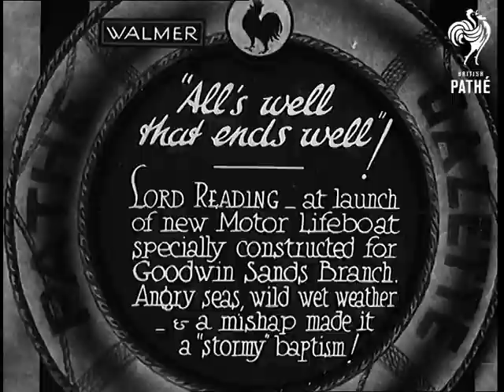"All's Well That Ends Well"! Aka Alls Well (1933)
Full title reads: "Walmer. All's Well That Ends Well. Lord Reading - at launch of new motor lifeboat specially constructed for Goodwin Sands Branch. Angry seas, wild wet weather and a mishap, made it a 'stormy' Baptism!"

Walmer, Kent.

Lord Reading (Sir Gerald Rufus Isaacs) shelters under an umbrella as he makes speech about new lifeboat. Shots of lifeboat and crew. Unidentified lady pulls cord to launch the lifeboat.

The Walmer lifeboat slides down the slipway - it starts off okay and then tilts and comes to a halt. Men have to push and tug on ropes to get the boat down to the sea. Finally and to great applause the RNLI (Royal National Lifeboat Institution) Boat makes its way into the sea.
 FILM ID:725.17